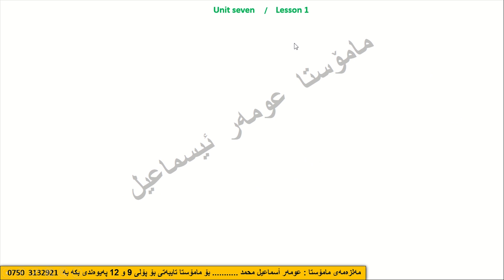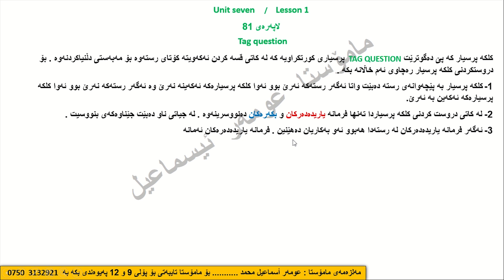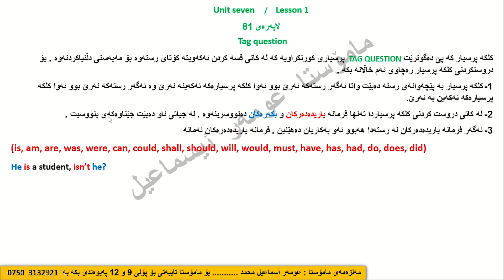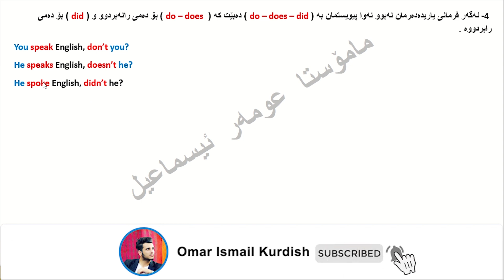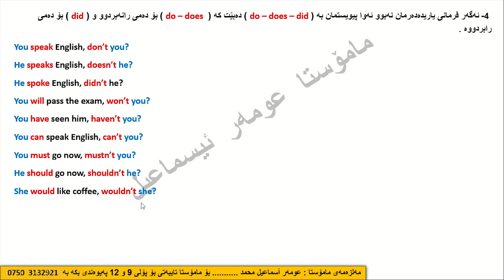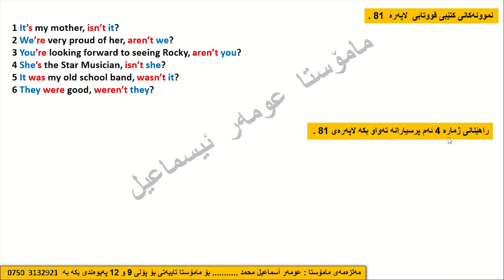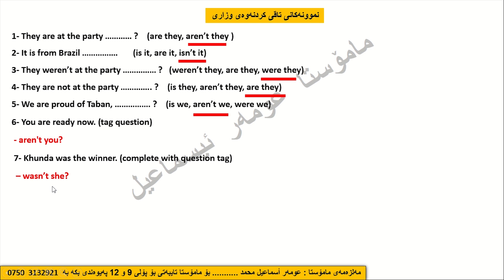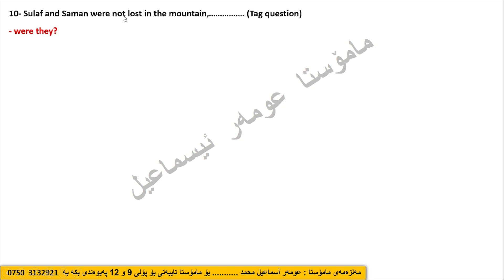Sunrise 9 / Unit Seven / Lesson 1 / Tag Question / كلكه‌ پرسیار